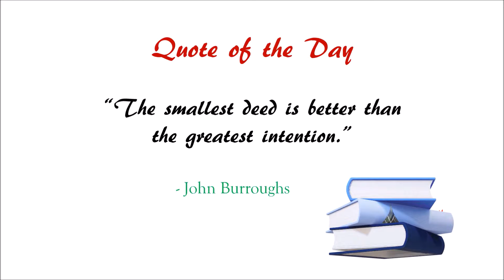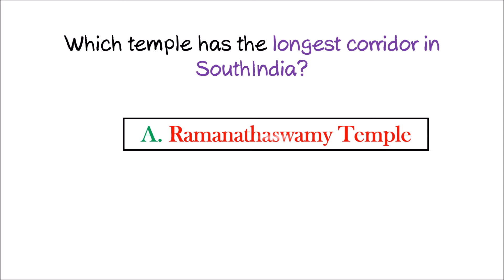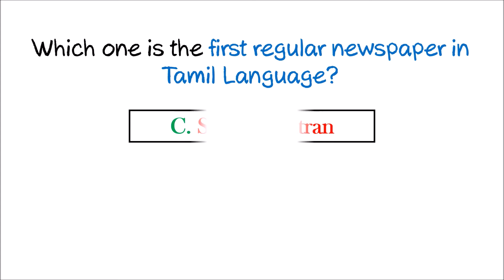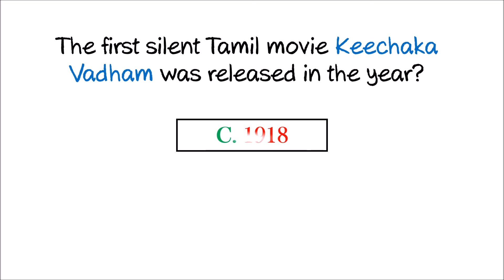IQ | Tamilnadu | General Knowledge | Interesting Facts About Tamilnadu| GK | EP-10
General Knowledge Questions and Answers ||Interesting Facts || G.K. || I.Q. ||Tamil Nadu